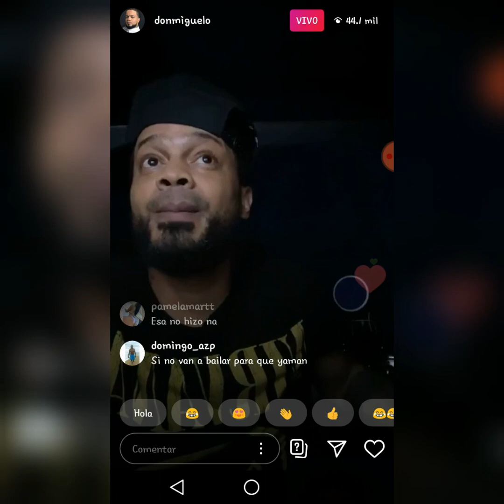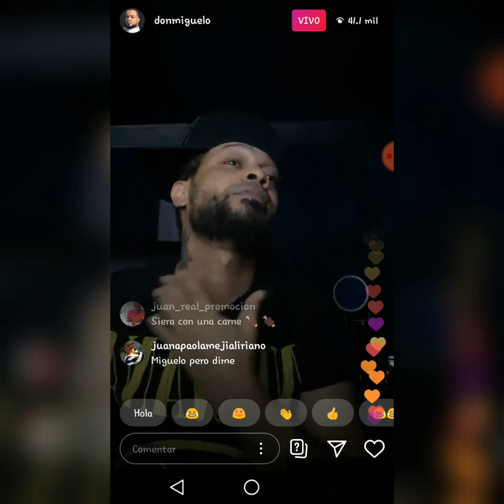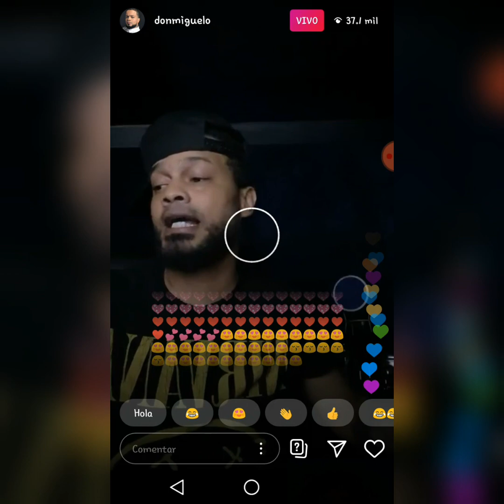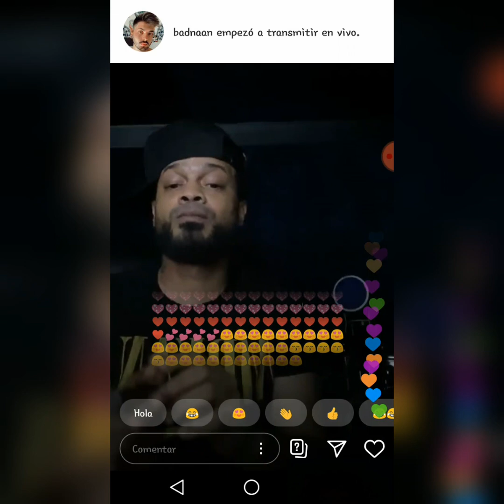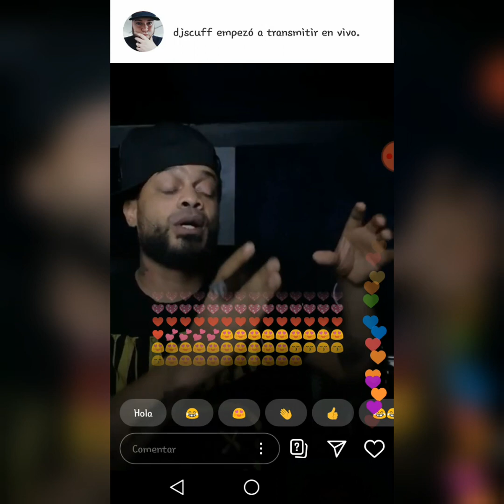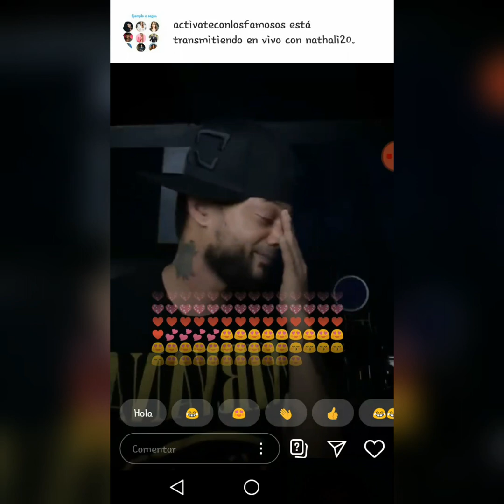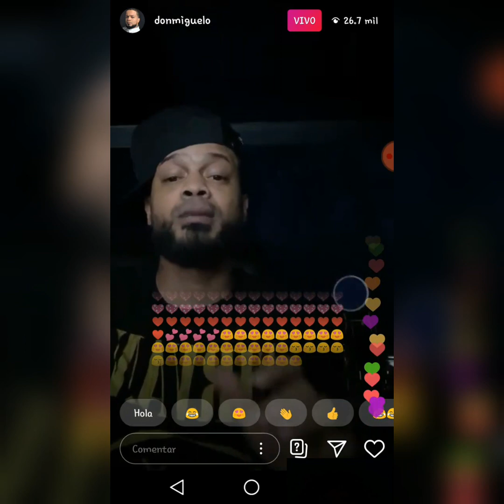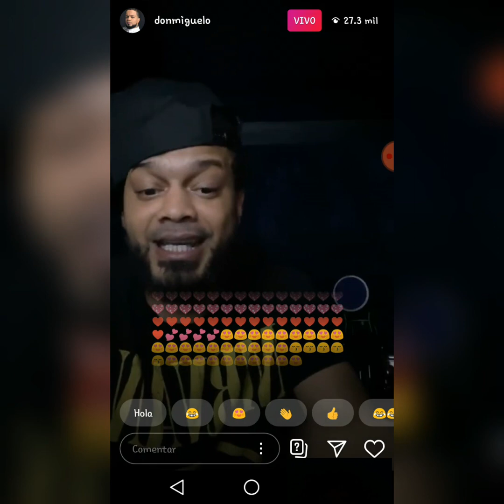DON MIGUELO dice: YA NO MAS CARNE| EN INSTAGRAM LIVE 😔😭 | Brechan2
Don Miguelo dice: YA NO MAS CARNE en Instagram 😔😭   | Brechan2
Puedes ver más vídeos del negocio de la música y de la cultura urbana y en república dominicana en nuestro canal

Eres Artista Independiente?

Music Mafia RD